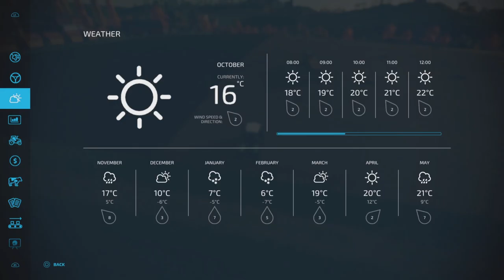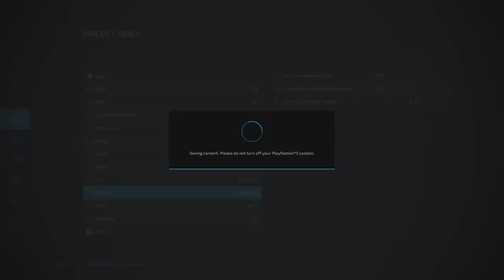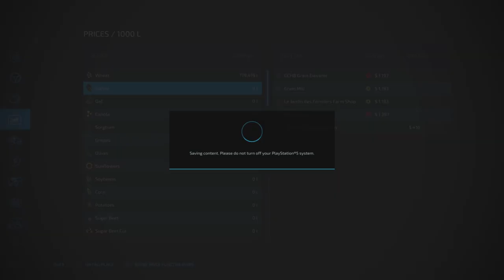Buying a new harvester.